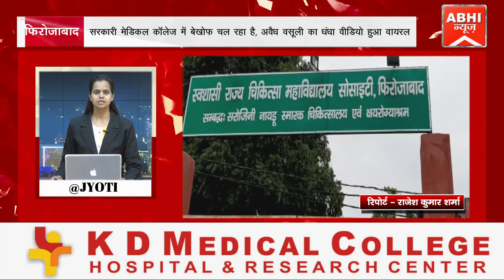सरकारी मेडिकल कॉलेज में बेखोफ चल रहा है, अवैध वसूली का धंधा वीडियो हुआ वायरल